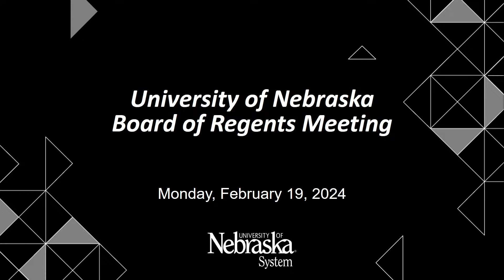University of Nebraska Board of Regents Meeting: February 19, 2024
The February 19, 2024 meeting of the University of Nebraska Board of Regents was held at Varner Hall and remote video conference.

The next Board of Regents meeting is scheduled for April 12, 2024.

For more information on the University of Nebraska Board of Regents and their meetings and agendas,